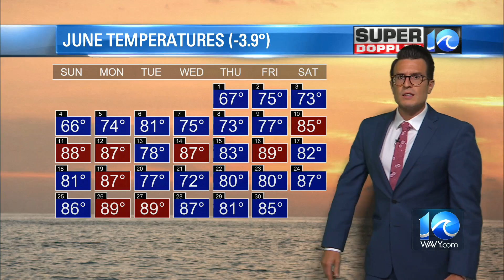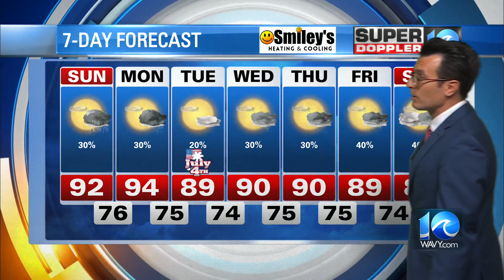WAVY Weather Night Update | July 1, 2023